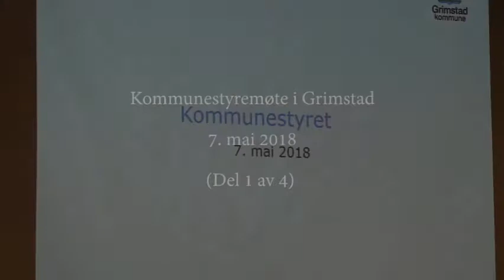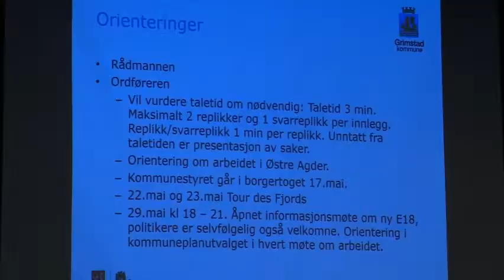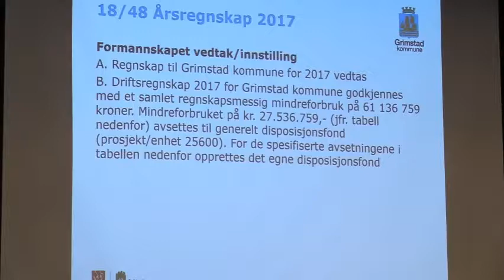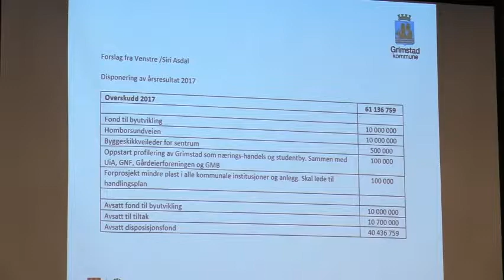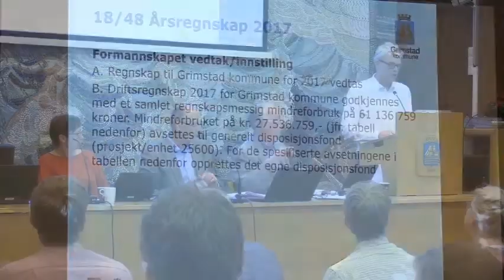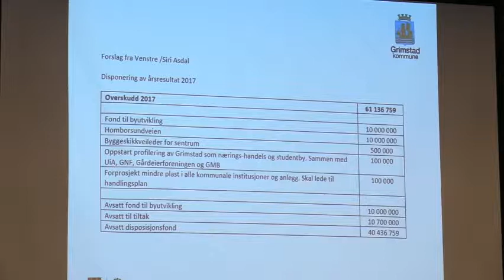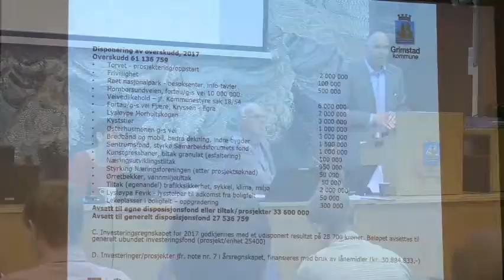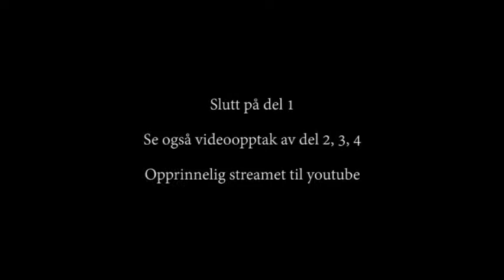Kommunestyret i Grimstad - møte 7. Mai 2018 Del 1